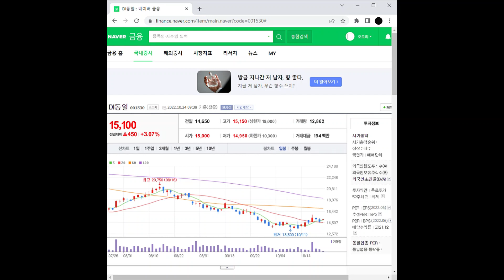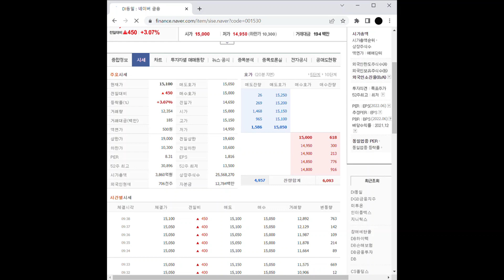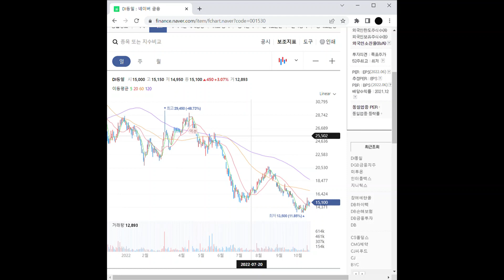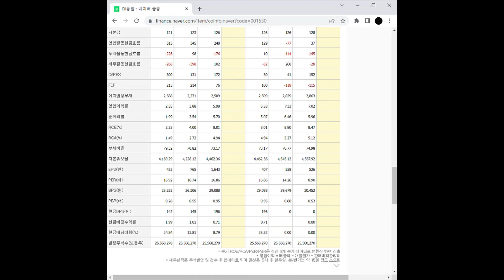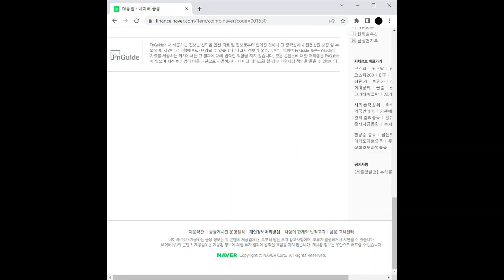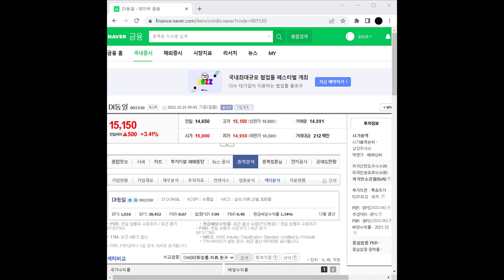2차전지 관련주 DI동일 주가 전망 및 차트 분석